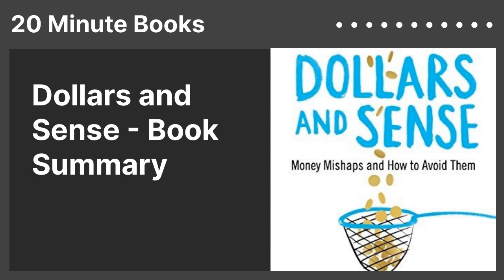Dollars and Sense - Book Summary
"How We Misthink Money and How to Spend Smarter"
for free 🗒️
Author: Dan Ariely and Jeff Kreisler
Category: Money & Investments